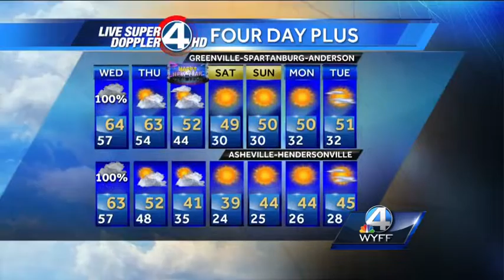Chris Justus' Complete Forecast: December 29, 2015